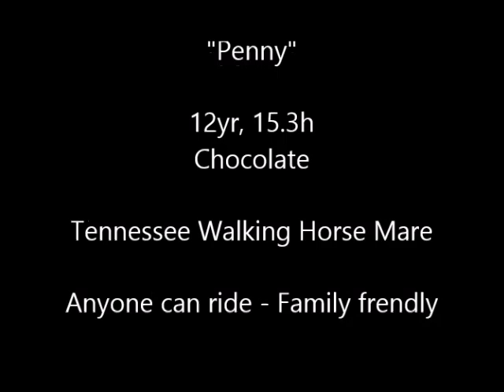"Penny" 12yr 15.3h Black Tennessee Walking Horse Mare - Family Friendly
We are offering  "Penny" for sale. She is a beautiful dark chocolate Tennessee Walking Horse mare. She stands 15.3 hands at the withers and is 12 years old.  Anyone with basic skills can ride her. She loves kids and is a great family horse. She has a very sweet and affectionate personality.  She has great ground manners, stands tied, trims, bathes, grooms, loads etc. She is an experienced trail mount. She will cross water and obstacles. She is confident and sweet tempered. She will ride out alone or in a group. She will lead or follow. She is traffic safe.  Not spooky. She stands for mount and dismount from the ground, log, rock or block. She will walk on a loose rein. She has a nice smooth saddle gait and can really click along if you ask her! She will ride double. We are selling her with a money back guarantee and a trial. Up to date on shots, worming, teeth and hoof care.